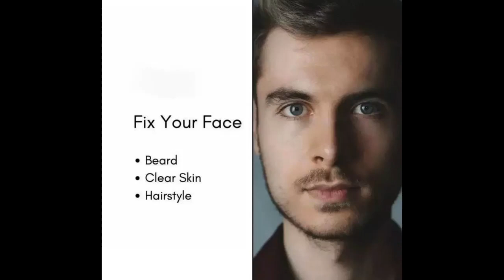You're Not Ugly Just Do these Things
very unattractive or unpleasant to look at; offensive to the sense of beauty; displeasing in appearance. disagreeable; unpleasant; objectionable: ugly tricks; ugly discords. morally revolting: ugly crime. threatening trouble or danger: ugly symptoms. mean; hostile; quarrelsome: an ugly mood; an ugly frame of mind.My character was meant to be ugly and dangerous. The prison building is as scarred and formidably ugly as the men it houses. Since then the mood has got uglier for fat cats. Sometimes you have to look ugly to get the notes.Body dysmorphic disorder (BDD) causes people to believe that parts of their body look ugly. People with BDD spend hours focused on what they think is wrong with their looks. Many times a day, they do things to check, fix, cover up, or ask others about their looks. They focus on flaws that seem minor to others.